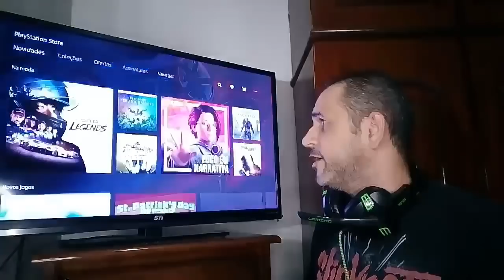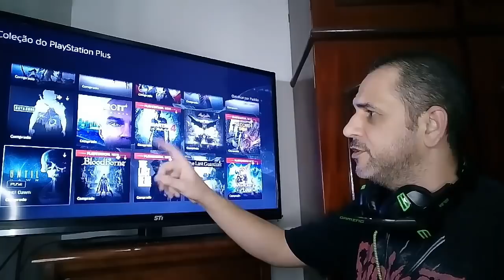PLAYSTATION 5 UM MÊS COM ELE, ESTÁ VALENDO A PENA?